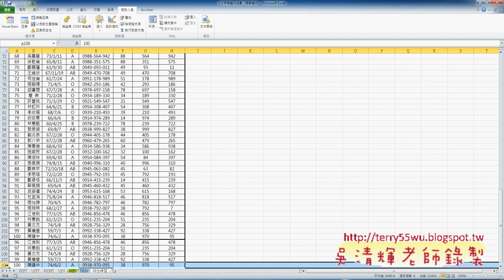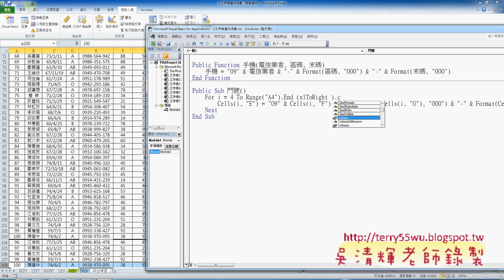03 自動取得最後一列東吳EXCEL VBA與雲端資料庫 吳老師